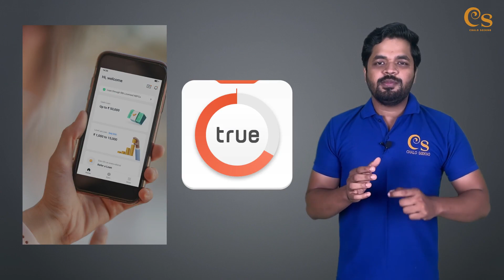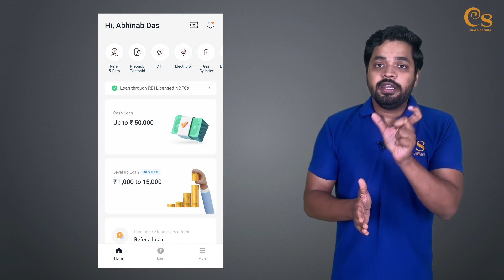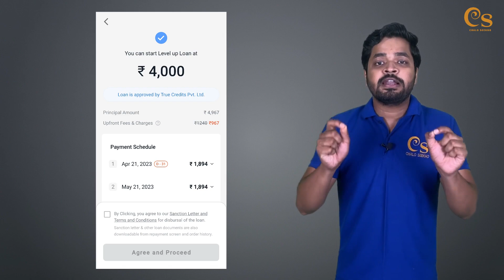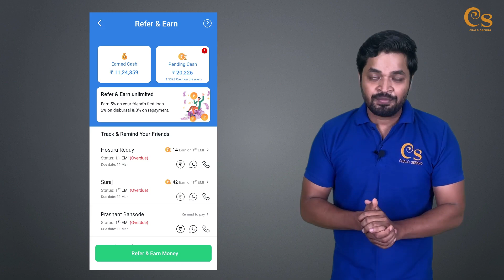Best Loan App | Best Earning App | How I Earned ₹11,24,359 From This App?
In this video, I have told you about the best loan and earning app in India. Its name is True Balance app. You will get cashback, loan, and also earn from this app. I will also tell you how I have earned ₹11 lakhs from this app.

Topics Covered-

truebalance loan
Chalo Seekho
Abhinab Das